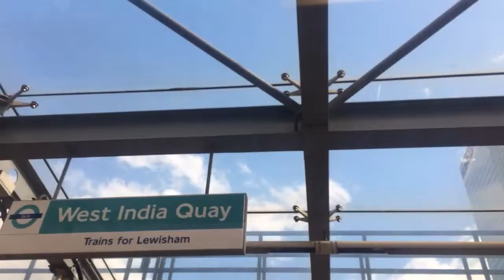DLR Arriving at West India Quay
Heading Southbound Service to Canary Wharf